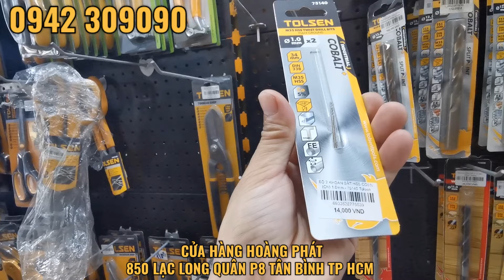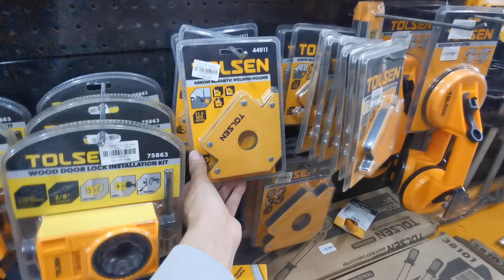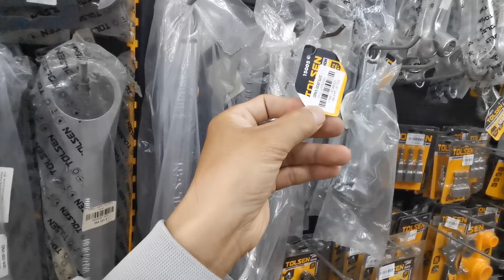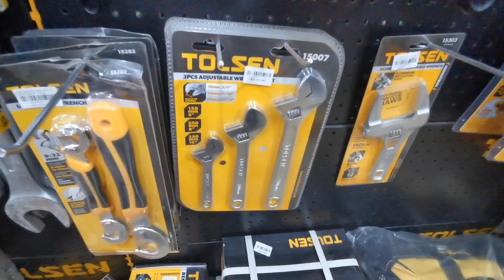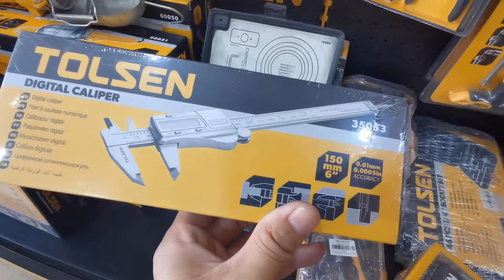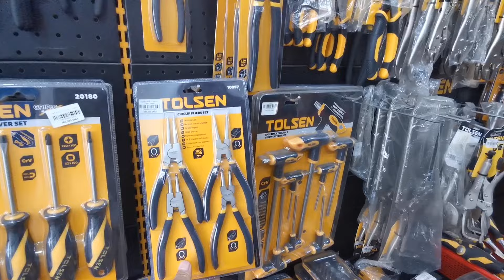Lên sóng báo giá Đồ nghề Tolsen tại 850 LẠC LONG QUÂN P8 TÂN BÌNH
850 LẠC LONG QUÂN P8 TÂN BÌNH TP HCM